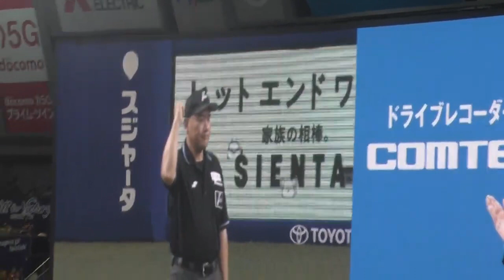ダイビングキャッチ福永と素手で捕球のカリステギリギリのプレー リプレイ検証でも覆らず！